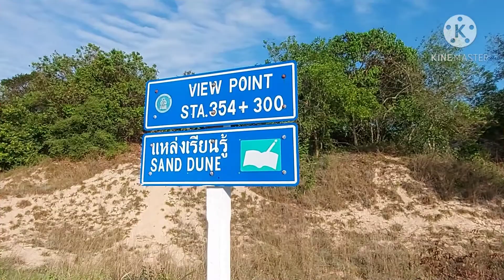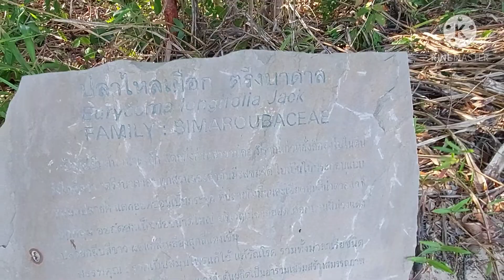แพรรี่ มีอาร์ พาเที่ยว แนวสันทรายบางเบิด เนินทรายที่สวยที่สุดในประเทศไทย😘😍